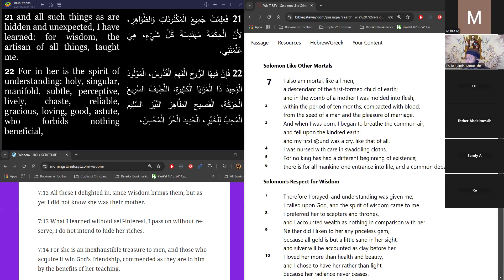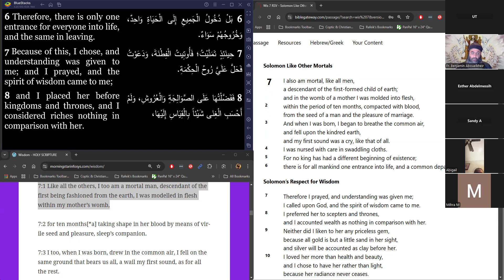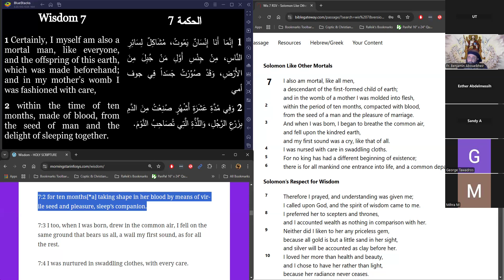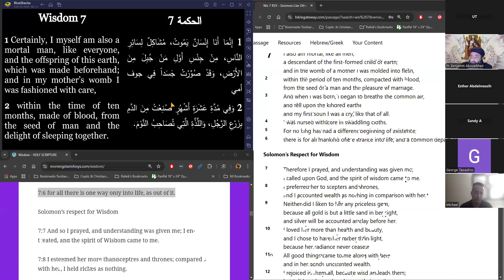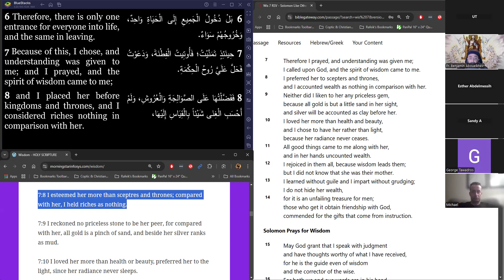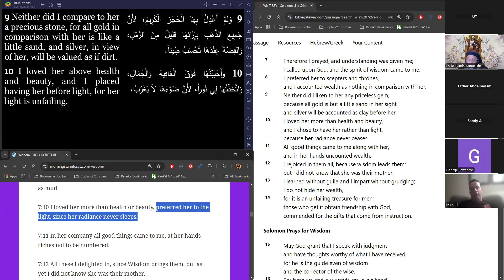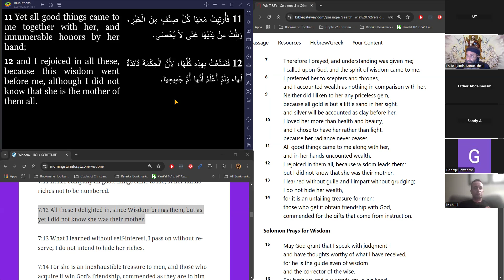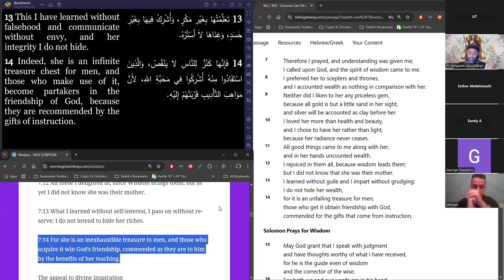The Wisdom of Solomon Bible Study Ch 7:1-14 10/30/2024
SOME OF THE MAIN POINTS COVERED:
• Question: Do you really believe that you too can be a holy righteous saint? You must believe it, otherwise why bother, right? And of course, while keeping in mind that it is only by God’s grace and through His mercy, that He can make me this way, if I don’t let it get to my head and I always remember where or Whom it came from.
• An interesting dichotomy: At the time of a person’s birth on this earth and with his first breath, he wails, while everybody around him is rejoicing!!! And if he doesn’t cry at all at his birth, then everybody around him would wail!!! The SIGN OF LIFE ON THIS EARTH IS THAT A PERSON WAILS!!! HE MUST WAIL IN ORDER TO GET HIS LUNGS TO START WORKING!!! THE FIRST WORK OF MAN AS SOON AS THEY’RE BORN. . . IS TO CRY!!!
• No matter how hard your life was or has been; the simple fact that you are here with us today as an adult, means that you have been cared for! Don’t ever allow yourself to feel like a victim who was never cared for in any way! This is straight from the devil and the gates of hell!
• “At the end of the game, the king and the pawn go back in the same box.”
• Question: Where on our radar is the seeking of wisdom and to be disciplined, compared to the seeking of wealth and financial stability?
• Question: Where on our radar is the seeking of wisdom and to be disciplined, compared to the seeking of health or beauty? If people spent half the energy and effort and time that they seek after health and beauty, in seeking after Wisdom, this world would be a much better place.
• Not just what life hands you, but the more you expose your life (your thoughts, your words, your deeds) to the light, the more you know your identity and the more likely you will live the best life you can live. We expose our life to the Light of the World in the Bible, and in the Sacrament of Confession and in worthily uniting with the Light in Communion.
• We need to be careful not to seek after the fruit of Wisdom, but rather to seek after Wisdom Herself. In other words that you have heard before, Do NOT seek after the gifts of God or the benefits of God, but rather seek after God Himself and a personal, intimate, genuine relationship with God Himself! And if we seek after those things outside the boundaries of God, they will actually be a destruction to us.
• Everything we use, or share or give, decreases, or is depleted. . .What is THE ONLY THING that when you share it with other, or give it to others, both you and they have more of it? . . . LOVE! And God is Love. And Wisdom is God. She is inexhaustible. The more you share / give Wisdom, the more both you and others have Wisdom.